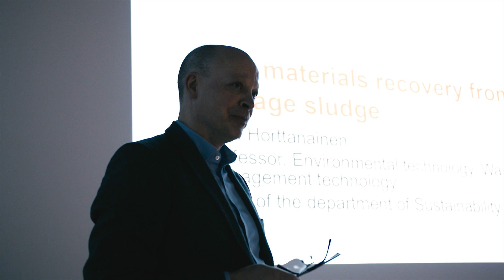MonGOS Winter School 2021 on Sustainable Development and Circular Economy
MonGOS Winter School on phosphorus recovery from wastewater 22-26 November 2021, Krakow (Poland)

During the Winter School, Master students and PhD students developed solutions for "Water in Circular Economy" in cooperation with Cracow Waterworks. Students took part in a study visit at the Cracow-Plaszów Wastewater Treatment Plant (WWTP) - one of the largest WWTP in Poland. Later, the participants in 5 groups developed the concept of the "Wastewater Treatment Plant of the Future in the Cicular Economy". The Winter School was organised by the Division of Biogenic Raw Materials Mineral and Energy Economy Research Institute, Polish Academy of Sciences.

With partecipation of :

Tiffany Wang, Lappeenranta-Lahti University of Technology

Waheed Rasaq, Wrocław University of Environmental and Life Sciences

Ario Fahimi, Università degli studi di Brescia

Dr. Klara Ramm, EurEau, Member of the Board of the Horizon Europe Mission for healthy oceans, seas, coastal and inland waters

Prof. Dr. Marzena Smol, MonGOS project coordinator, Mineral and Energy Economy Research Institute of the Polish Academy of Sciences